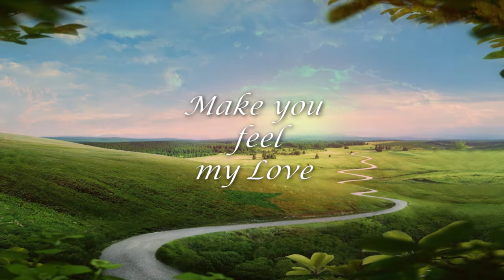Make you feel my Love, Bob Dylan ( Cover John Smies)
Earlier on this year I watched my favourite female singer, Dana Winner, perform this song on stage and was stunned by the sheer beauty of this song.
Though made famous by the rendition of Adele , it was actually written and first performed by Bob Dylan.
I pleaded with our daughter to record this song and here you can hear the results. Piano (+ strings) are the old Yamaha P80, bass was added by maestro Carlo, who is also responsible for the mastering and the great Video. Once again we are indebted to his views and assistance. Enjoy !